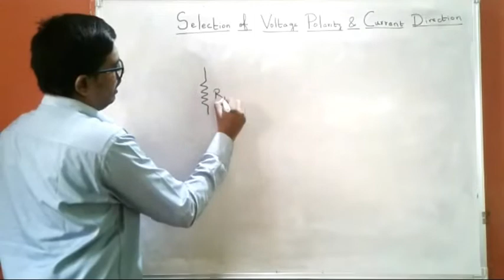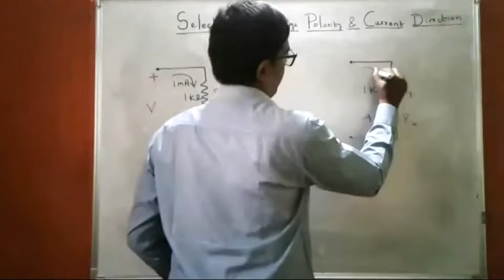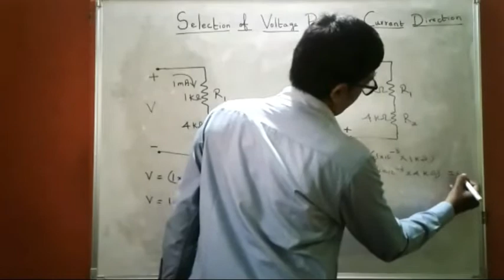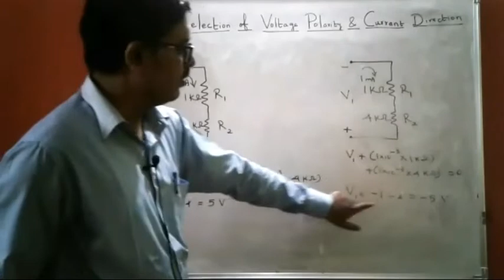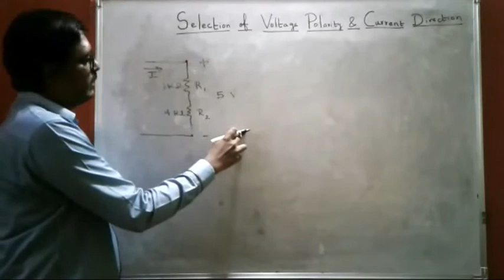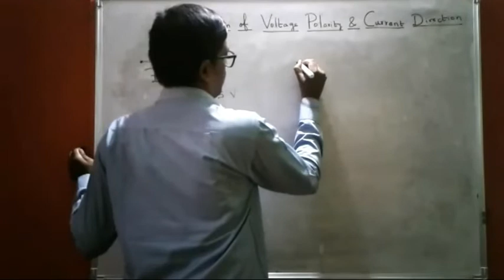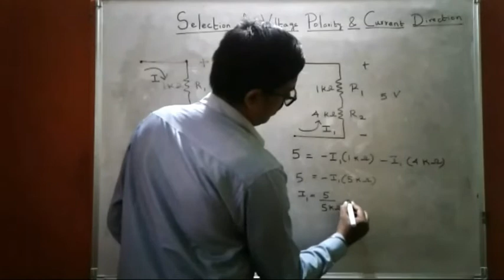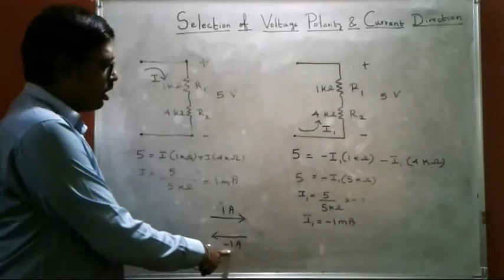How to choose Voltage Polarity and Current Direction in a Network | TNEB AE & TRB POLYTECHNIC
How to choose Voltage Polarity and Current Direction | TNEB AE & TRB POLYTECHNIC

This Video explains about How to choose Voltage Polarity and current direction in any Electrical Network in Tamil. This video helps you for TNEB AE PREPARATION for EEE and ECE.

This concept is most useful for students preparing for TNEB AE 2019 , ssc Je 2019 , TRB POLYTECHNIC LECTURER and RRB JE CBT 2.

TNEB AE 2019 NOTIFICATION may come any time. So start your TNEB AE EXAM preparation now.

Visit this channel for more informations like

TNEB AE EXAM PREPARATION BOOKS
TNEB AE SYLLABUS 2019
TNEB AE LATEST NEWS
TNEB AE 2019
TNEB AE NOTIFICATION 2019
HOW TO PREPARE TNEB AE EXAM FOR EEE
HOW TO PREPARE TNEB AE ELECTRICAL
HOW TO PREPARE TNEB AE EXAM
HOW TO PREPARE TANGEDCO EXAM
TANGEDCO AE RECRUITMENT 2019
TANGEDCO AE EXAM PREPARATION
TANGEDCO AE LATEST NEWS
TANGEDCO AE BOOKS
TANGEDCO AE EXAM
TRB POLYTECHNIC LECTURER
TRB Polytechnic exam 2019
SSC JE EEE PREPARATION